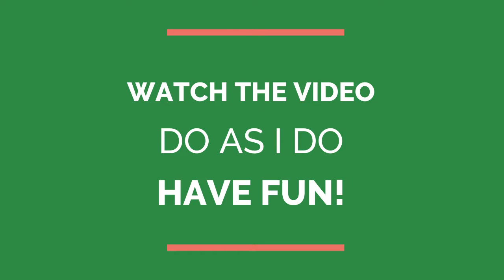Tennis Match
Help Mr. Henning compete in a tennis match!